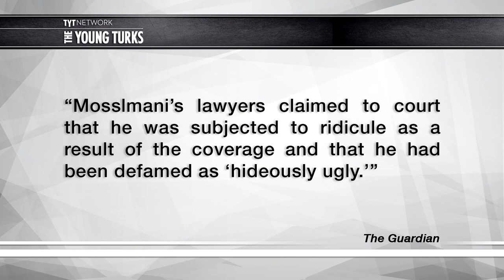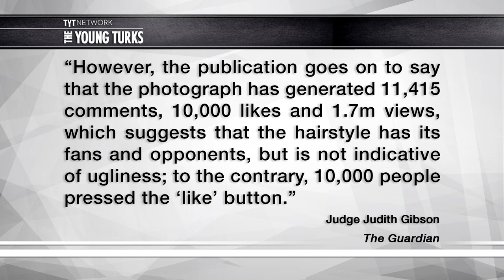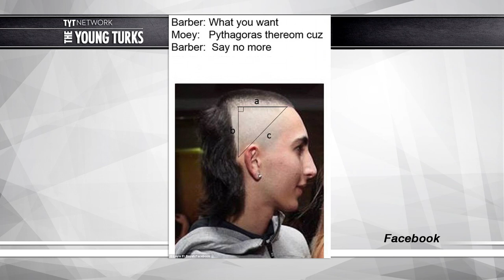Mullet Man Is Suing Over This Photo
Ali Ziggi Mosslmani claims that this photo has ruined his life. Cenk Uygur and Ana Kasparian, hosts of The Young Turks, break it down.

“The western Sydney teenager who is suing three media organisations over stories about his unusual mullet has been ordered to pay costs in the initial part of his case.

Ali Ziggi Mosslmani, known as Ziggy, became an internet sensation last year, with a photo of him dancing at an 18th birthday party being shared more than two million times.

The photo of Mr Mosslmani was posted on Facebook while he was dancing with a scantily dressed young woman, but all the attention was focused on his hair, which inspired a series of memes.

Mr Mosslmani has taken Daily Mail Australia, News Corp Australia and the Australian Radio Network to the NSW District Court for publishing the story, claiming their actions were defamatory as they opened him to ridicule.

District Court judge Judith Gibson said in a preliminary judgment that his statements of claim were overdone “in that the drafting seems to be designed to claim as many imputations as possible while simultaneously avoiding a defence of honest opinion or justification’’.”